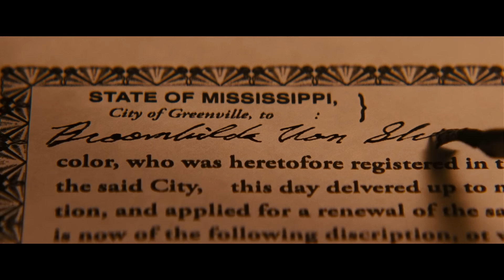Django Unchained - Freedom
Tribute to the movie Django Unchained by Tarantino.